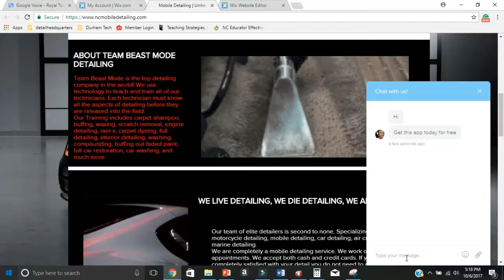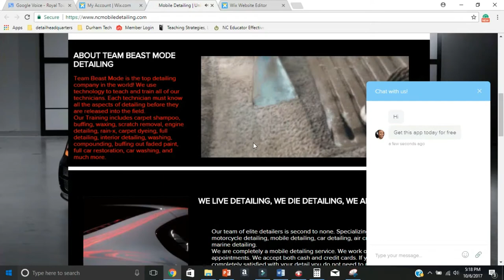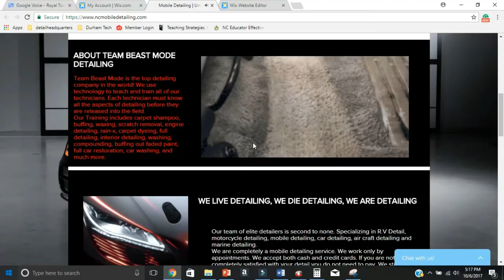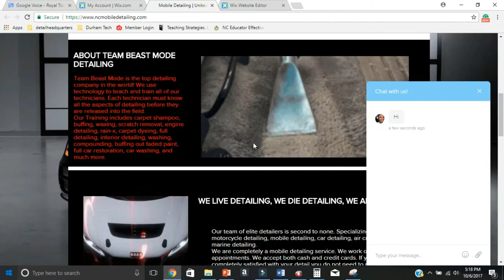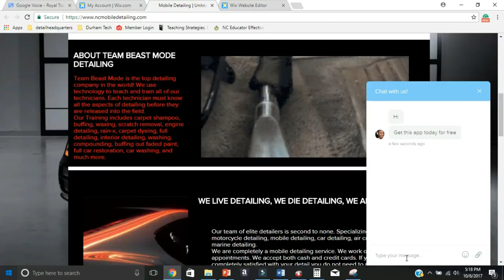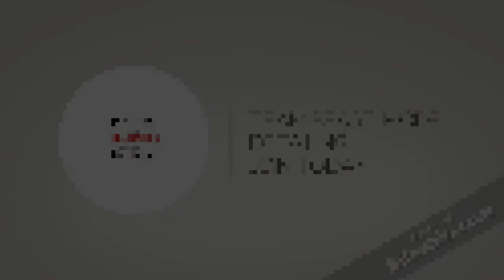PERFECT YOUR SIDE HUSTLE AUTO DETAILER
Prince teaches on how to sell car fresheners and earn tons of money.

Auto detailing training and seminar Oct 27-28 click here to sign up
Beast Mode marketing plan gain 200 to 500 more clients each month
auto detailing WEBSITE NOW ON SALE @20 PER MONTH!
FREE MP3 DOWNLOAD!